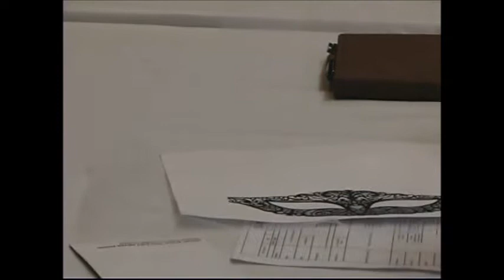Filigree Mask Making Workshop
The Filigree Mask Making workshop from All-Con 2013.  Presented on Saturday, March 09.